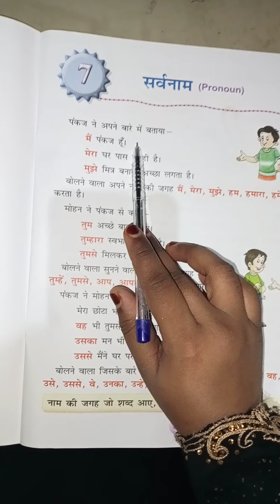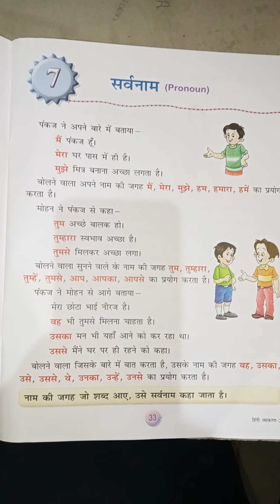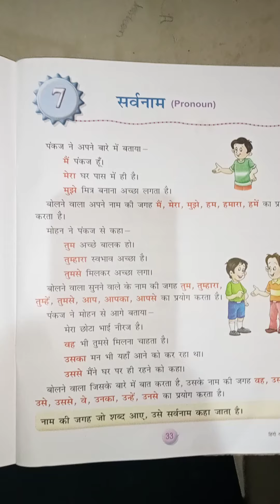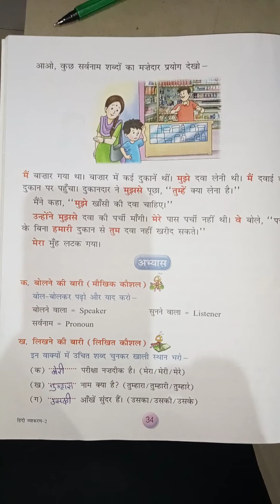STD 2 SUB HINDI CH 7व्योम